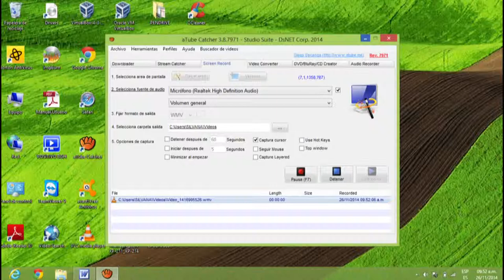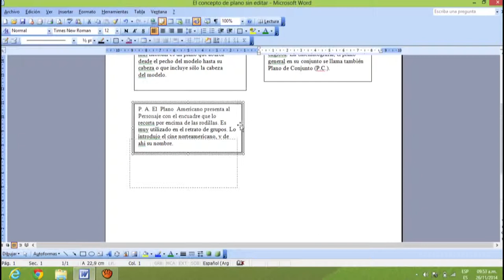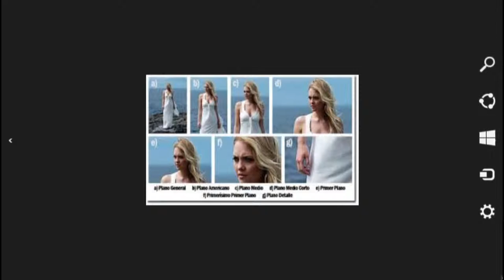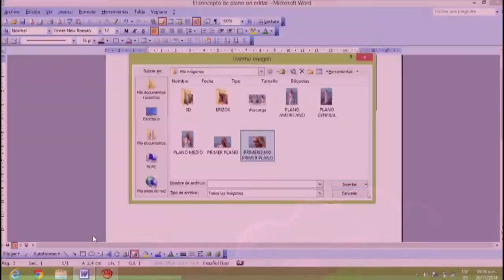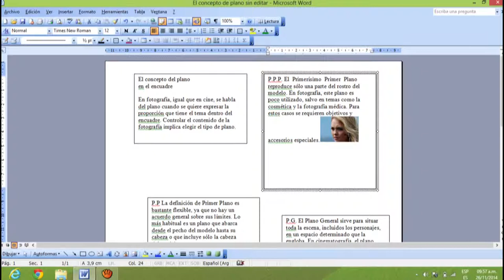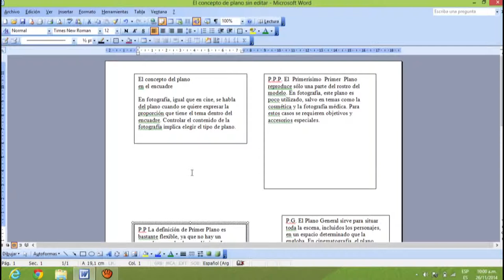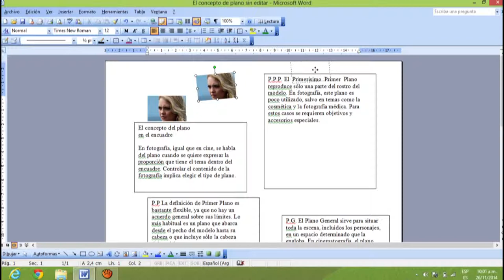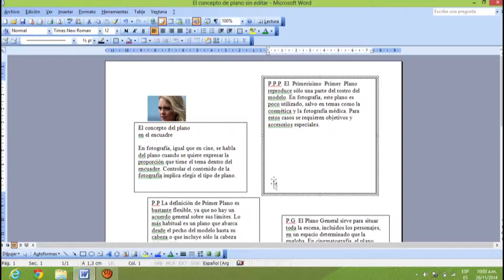cuadros de textos con imagenes